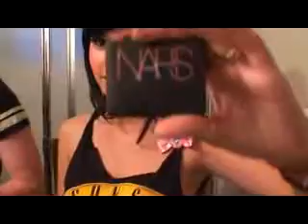Getting Ready 3/17/07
featuring Sarah Boone